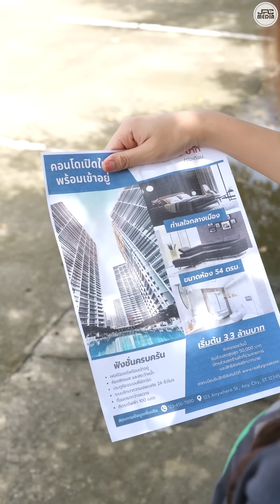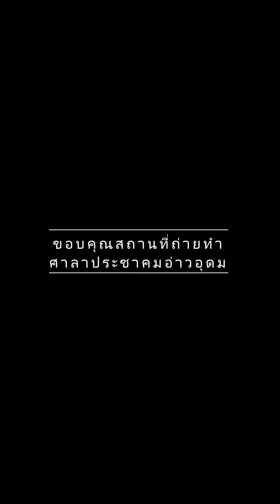(หนังสั้น) เด็กขายพวงมาลัย อยากซื้อคอนโดหรู แต่กลับโดนดูถูก | JPC Media